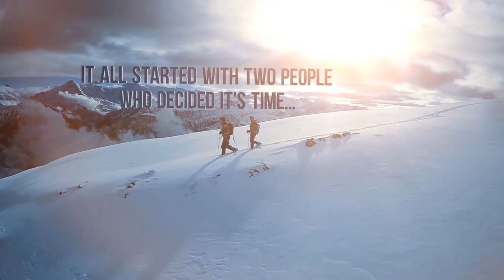Is The Emotion Code a SCAM? Here are my thoughts as a Recent Practitioner.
Do you think the Emotion Code is a SCAM? Have you done your diligent research and come up with your conclusion or have you looked it some type of information and assumed something too quickly. As a very intense skeptic, I had to do my research in 2016 and I have definitely found some amazing things within the Emotion Code. This video is for those of you who have decided to claim it as a scam without doing your research. I was there once and I needed to know for myself if it works. Here is my reasoning to look at something as important as this instead of ignoring it as a false method of healing.

If you are dealing with Emotional baggage or Chronic Pain (or serious body ailments) Contact us and let we would love to offer you a FREE Emotion or Body Code Session.